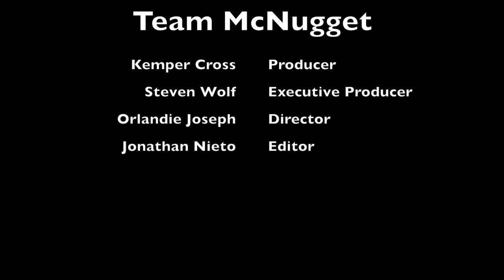Team McNugget Episode 1